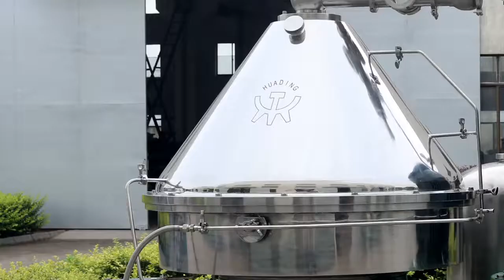Huading disc separator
Huading disc separator, all the parts contact with the feeding are made of high quality stainless steel, continuous and automatic operation,  different handling capacity from 500L/H to 30,000H/L, various design structure, can meet many industry requirement in many different field, such as beverage, vegetable oil and fat, dairy, chemical, biodiesel, etc.